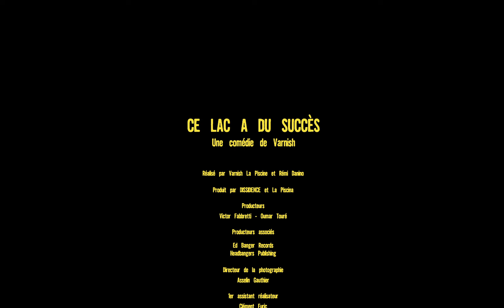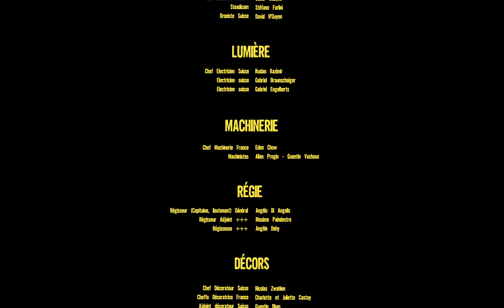CE LAC A DU SUCCÈS - ÉPISODE 3 : "QUARTZ, LA PRATIQUE"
CE LAC A DU SUCCÈS

Une comédie de Varnish
Réalisé par Varnish et Rémi Danino
Produit par Dissidence - La Piscina
Producteurs : Victor Fabbretti - Oumar Touré
Producteurs associés :
Ed Banger Records - Headbangers Publishing
Directeur de la photographie -  Asselin Gauthier
1er assistant réalisateur -  Clément Furic
Scripte - Laurine Joyeux

CAST
Abraham - Varnish La Piscine
Néréo - Adnan Doghani
Shan - Dino Megale
Ulysse - Rounhaa Latif
’Ike - Mike Ortiz
Aaron - Jordan Kisunda
Claudia - Anne-Sophie Charron
Louis The Knife - Rico The Kid
Inspecteur Levassor - Pierre Cevaër
Inspecteur Nelson - Yann Kidou
Lizabeth - Rainy Milo
Amaury Lefèvbre - Bruno Henry
Narrateur - Omar Chanan
Raphaël You Lucky - Gracy Hopkins
Pompiste - Alessandro Bucolo
Copine Lizabeth 1 - Séverine Talamessico
Copine Lizabeth 2 - Jeeenah
Client Port - Yoris Lehachoir
Casting : Maylis Ghorra - Yasmine Lopez (Yasmay casting)
Régisseur général - Angelo Di Angelis
Directrices de production - Léa et Orane Blaise

CAMERA
1er assistant caméra - samuel Halfon
2nd Assistant caméra - César Cadene
Steadicam - Stéfano Frolini
Droniste Suisse - David N’Guyen

LUMIERE
Chef Electricien Suisse - Ruslan Kazimir
Electricien suisse - Gabriel Braunscheiger
Electricien suisse - Gabriel Engelberts

MACHINERIE
Chef Machinerie France - Eden Chow
Machinistes : Allan Progin - Quentin Vachoux

SON
Chef opérateur son - Thimothée Crettaz
Perchwoman - Tamara Meli

DECORATION
Chef Décorateur Suisse- Nicolas Zwahlen
Cheffe Décoratrice France - Charlotte et Juliette Castay
Ajdoint décorateur Suisse - Quentin Blum
Assistante décoratrice suisse - Alejandra Ramos
Assistante décoratrice suisse - Elisa Bauer

COSTUMES
Jay Douzima / Marin Le Bihan
habilleuse - Gabrielle Garciaz

MAQUILLAGE / COIFFURE
Chef maquilleur SFX - Michael Arasco
Maquilleuse SFX - Sasha Delannoy
Cheffe maquilleuse suisse - Charlotte Michel
Assistantes maquilleuse suisse - Almedine Rexhepi - Eleara Salvati

POST PROD
PAUME PARIS
Montage : Damien Leclerc
Etalonnage : Laurent Ripoll (les films de la chapelle)

VFX : Melchior Leroux
Post producteur : Victor Lenglet
Sound design et mixage : Théo Lacroix et Varnish
Photographe portrait Amaury : Michel Bonini
Un grand merci à Cyril Berdugo pour son soutien et sa contribution

Ce projet a reçu le soutien du Centre National du Cinéma et de l'image animée.